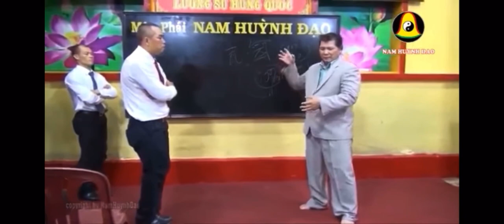Phim hài tiếng jrai- Sư phụ Del Dol😆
Người lồng tiếng Trôi Rahlan